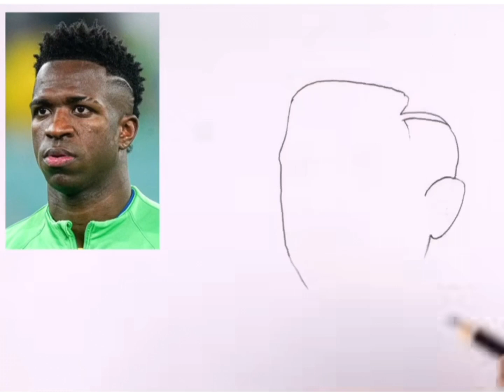Vinicius junior drawing ( foothballer Vinicius junior face)